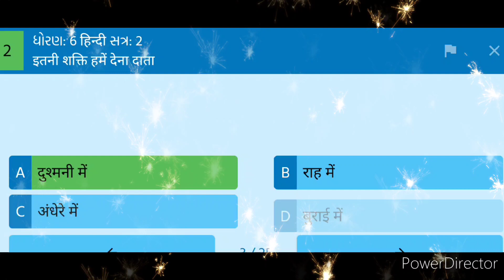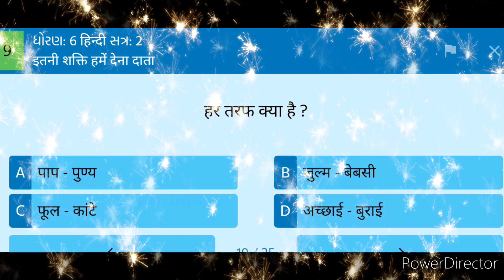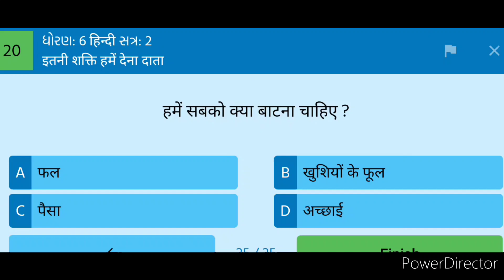Quiz.... Std -6, હિન્દી, ઈકાઈ -1 ( sem -2)